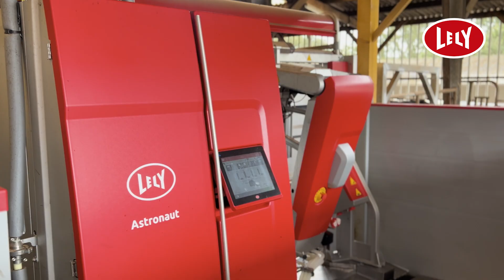Robotisation sur mesure : cette exploitation a trouvé l’équilibre parfait avec ses conditions.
Découvrez comment le GAEC de la Béthulais a réussi sa robotisation sans compromis : tout en conservant le pâturage, en améliorant le confort et en optimisant la production de lait.

Emmanuel et Bruno nous racontent leur expérience, leurs choix et comment les robots Lely se sont parfaitement adaptés à leur projet familial.

Gain de temps, sérénité, vaches sereines : bienvenue dans la ferme du futur !

💡 Leur témoignage prouve que l’agriculture moderne et la robotisation ne sont pas seulement une question de technologie, mais aussi de qualité de vie pour les éleveurs et de bien-être animal.

Timeline:
00:00 Intro
00:30 Description exploitation
01:08 Les raisons de la robotisation
02:38 Pourquoi avoir choisi Lely ?
04:14 L'accompagnement Lely
05:35 Tour d'horizon des robots Lely
07:40 Les évolutions suite aux robots
09:05 Mot de la fin